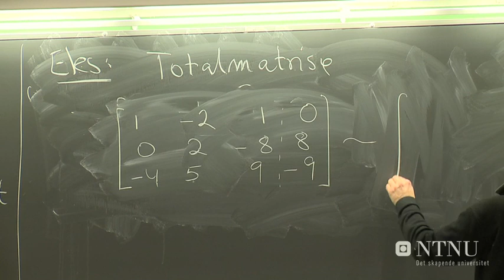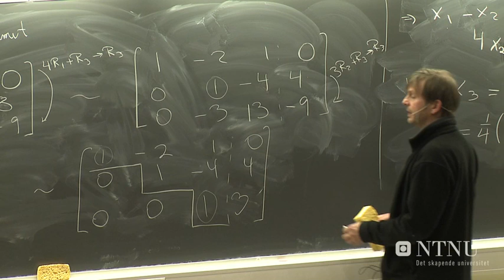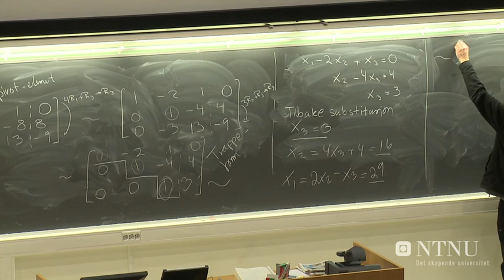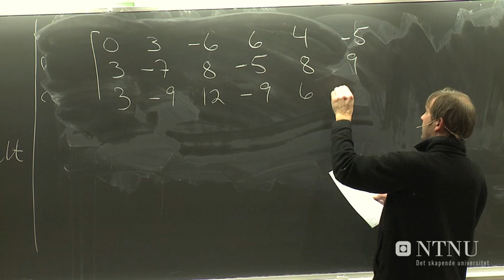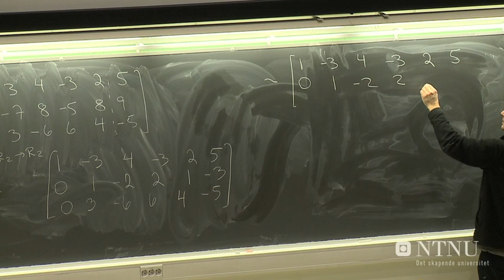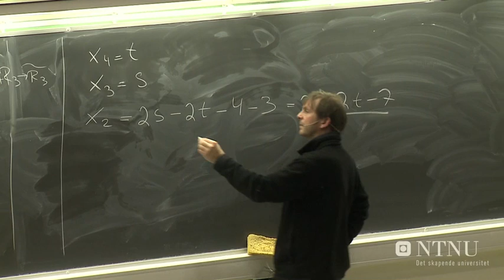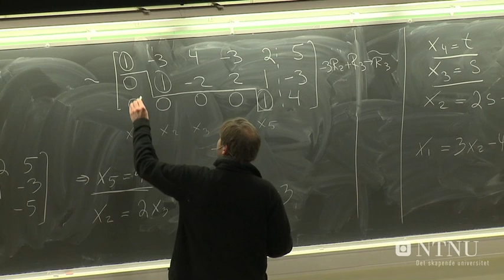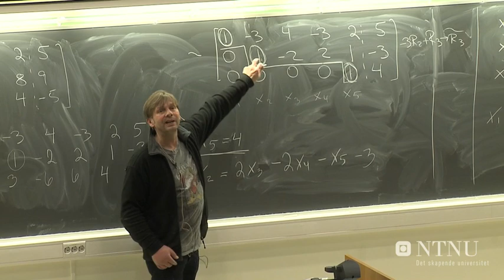16 - Line&#230;r algebra - Del 3 - Gauss-eliminasjon, matriser, trappeform